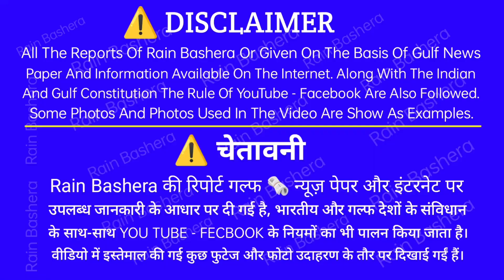New traffic violation fine new rules | airport rules regulation | गजब हो गया पूरी दुनिया को फक्र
New traffic violation fine new rules | airport rules regulation | गजब हो हो गया पूरी दुनिया को फक्र

              🙏𝗪𝗲𝗹𝗰𝗼𝗺𝗲🙏
𝗛𝗶, दोस्तों इस वीडियो में सऊदी अरब और दुबई की बहुत जरूरी और महत्वपूर्ण जानकारी दिया हूं वीडियो को शेयर ज़रूर करें धन्यवाद।

➡️2.Passport Iqama Exprid job change Bina kafeel Approval | I got final exit in trial period what to do

➡️3.how to contact indian embassy in saudi arabia | new labor law announcement all worker's 15th june.

➡️ Related Search Video's :-
how to contact indian embassy in saudi arabia
new labor law announcement all worker's 15th june
Passport Iqama Exprid job change Bina kafeel Approval
I got final exit in trial period what to do
Domestic Worker to company job transfer
Nakal Kafala Without Kafeel Approvel
huroob remove news
New traffic violation fine new rules
airport rules regulation
saudi iqama huroob news
jobs in saudi arabia,Saudi new visa
India to Saudi travel guidelines
Dubai travel guidelines
jawajat latest update today

           🇮🇳 𝐈 𝐀𝐦 𝐈𝐧𝐝𝐢𝐚𝐧 𝐅𝐫𝐨𝐦 𝐋𝐊𝐎
                  🌹🙏𝐒𝐏 𝐒𝐎𝐍𝐈🙏🌹